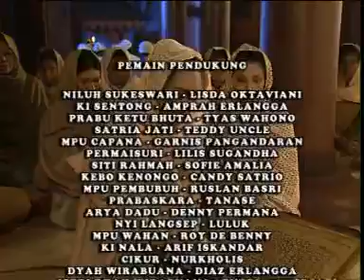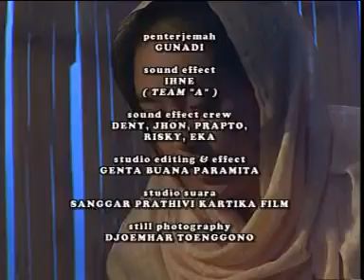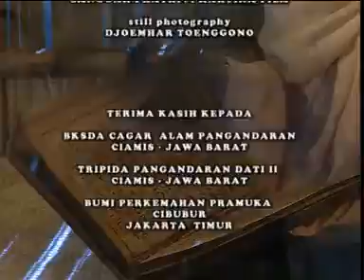Wali songo - episode 08 bag 05